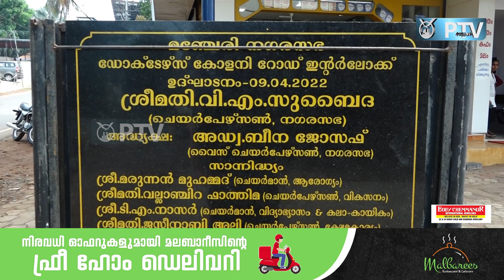ഡോക്ടേഴ്സ് കോളനി റോഡിന്റെനവീകരണം പൂർത്തിയായി.